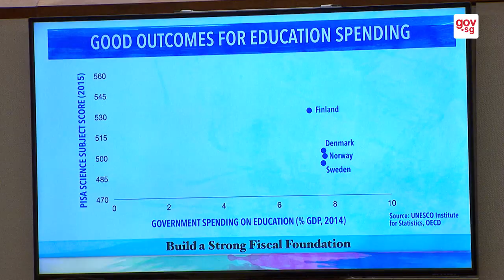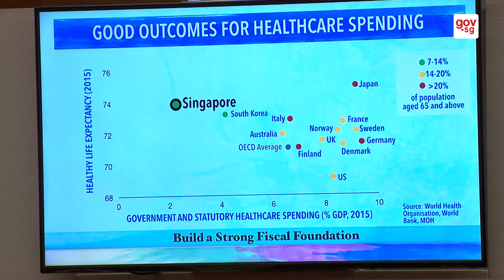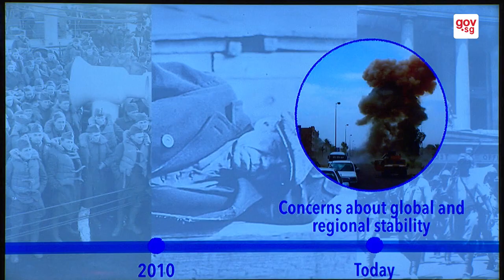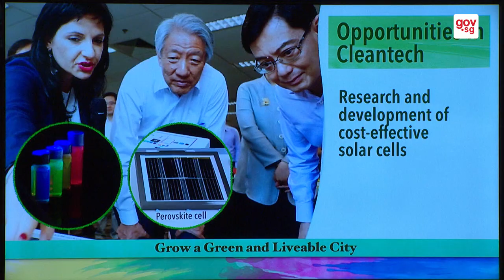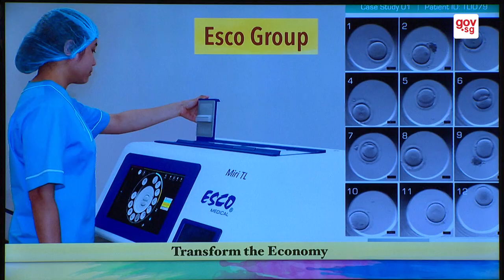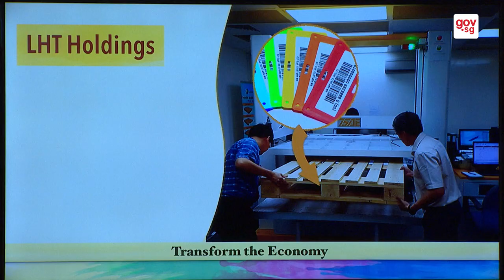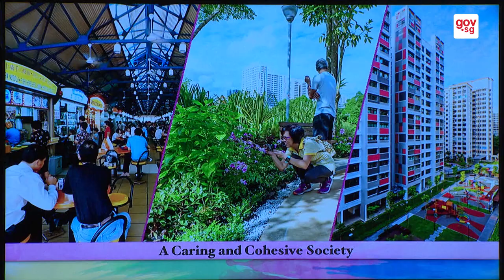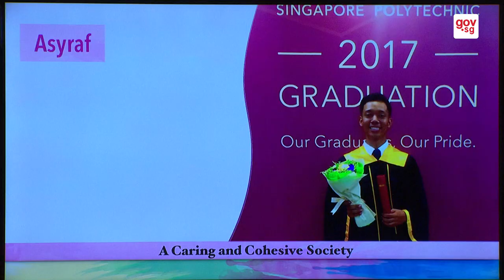Budget 2018 Round-Up Speech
Minister for Finance Heng Swee Keat delivering his Budget 2018 Round-Up Speech in Parliament on 1 March 2018.